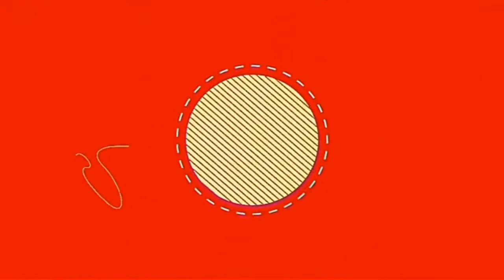after a long time, I am making a video in my village. today ||1ooday work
hello Ani Namastey sabai Janama
mo CHAMLING DEEPU RAI
Dherei dinko baatma video banai raheko chu.
aabo chai.. mo video haru.. continue  banownu chu hai..